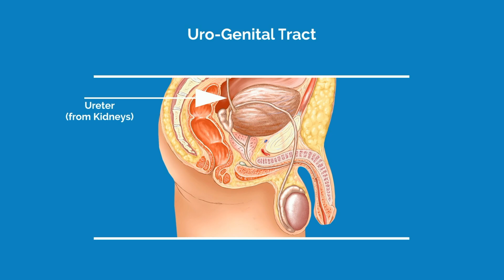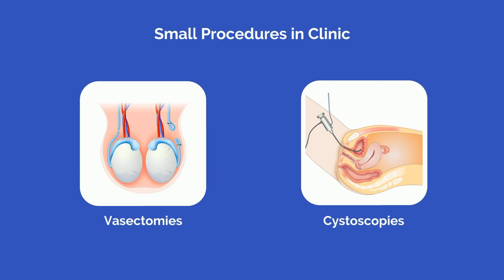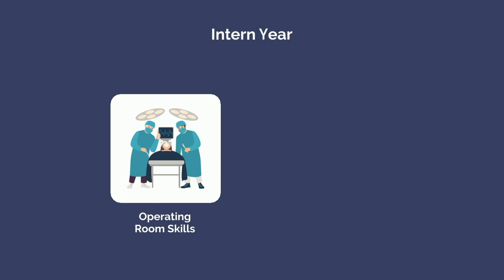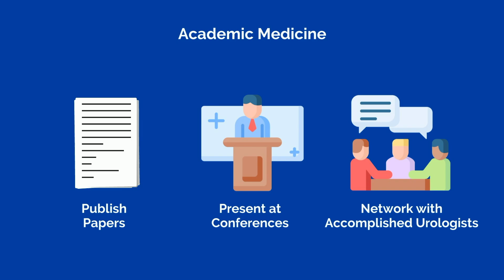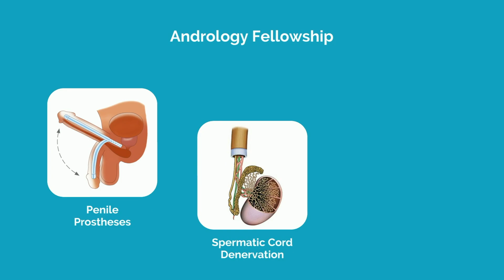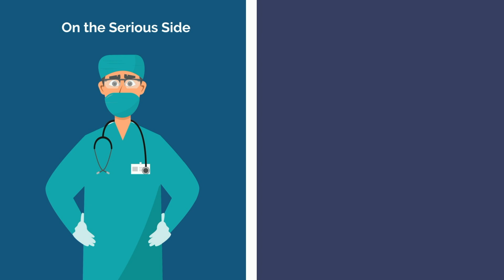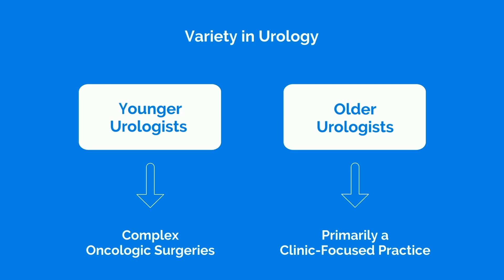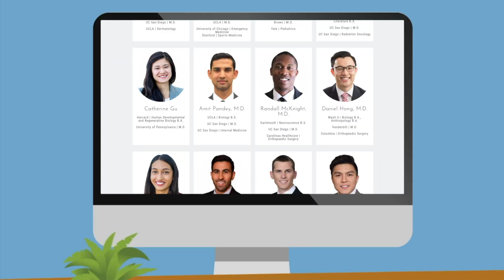So You Want to Be a UROLOGIST [Ep. 14]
So you want to be a urologist. You like the idea of dick jokes and, well, more dick jokes. Let’s debunk the public perception myths of what it means to be a urologist, and give it to you straight. This is the reality of urology.

TIME STAMPS:
00:35 - What is Urology?
04:07 - How to Become a Urologist
07:59 - Subspecialties within Urology
11:37 - What You’ll Love About Urology
12:36 - What You Won’t Love About Urology
13:16 - Should You Become a Urologist?